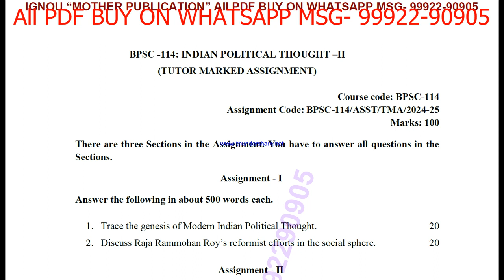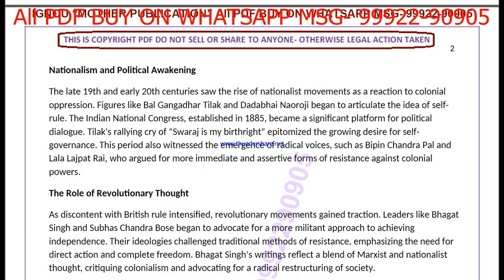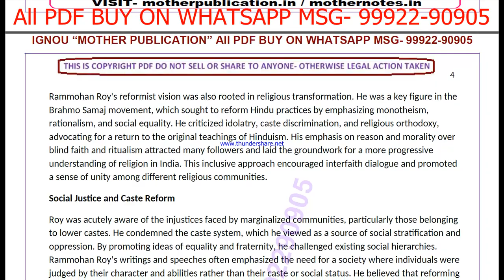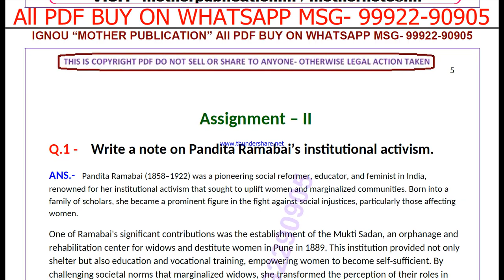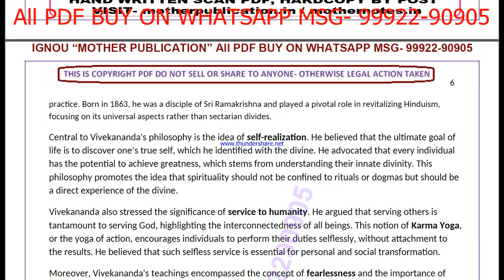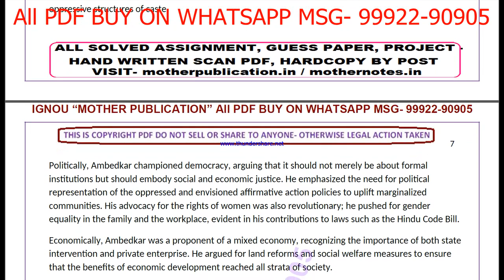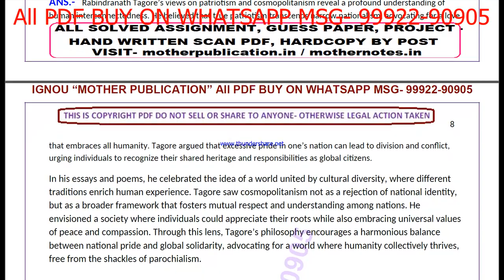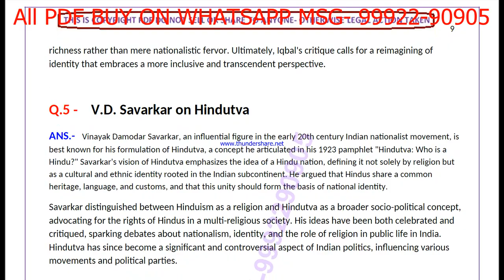bpsc 114 solved assignment 2024-25 | bpsc 114 solved assignment in english 2025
bpsc 114 in english solved assignment 2025,
ignou bpsc 114 solved assignment in english,